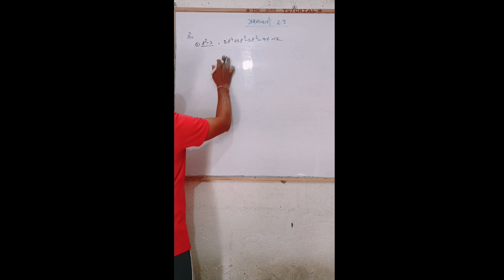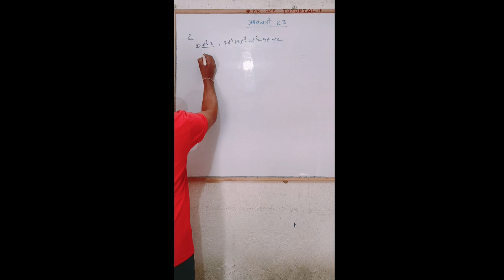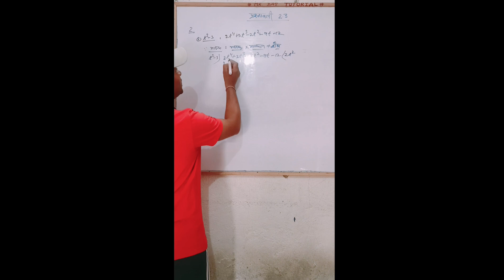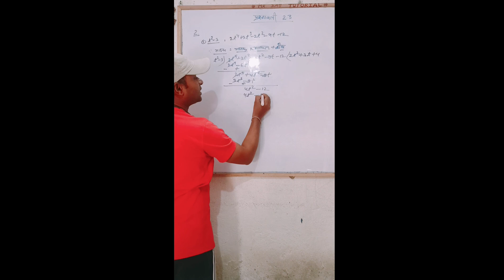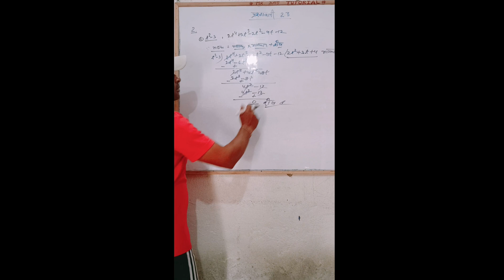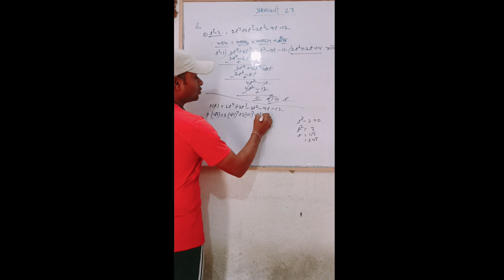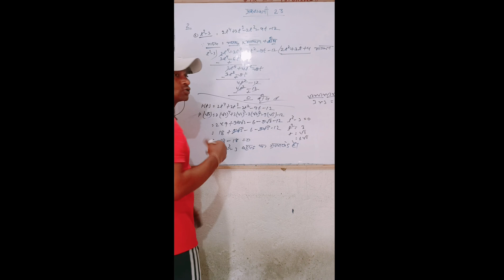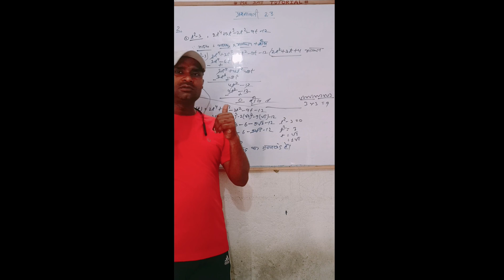Maths ,Class Xth Exe 2.3 Bihar Board Que No .2 Polynomial (बहुपद)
Maths ,Class Xth Exe 2.3 Bihar Board Que No .2 Polynomial (बहुपद) हिंदी में।